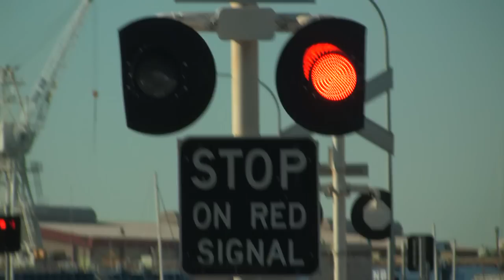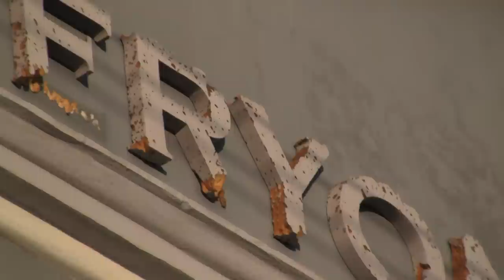The Weakerthans - This is a Fire Door Never Leave Open